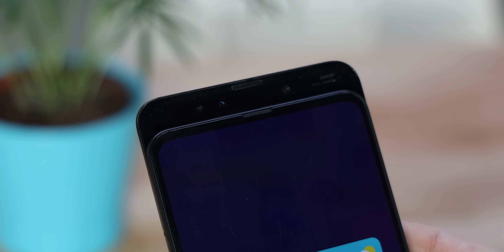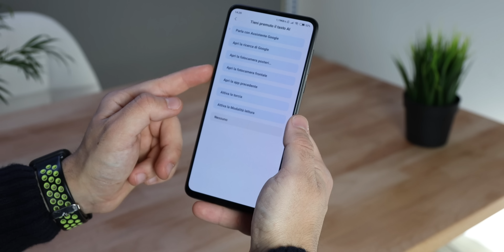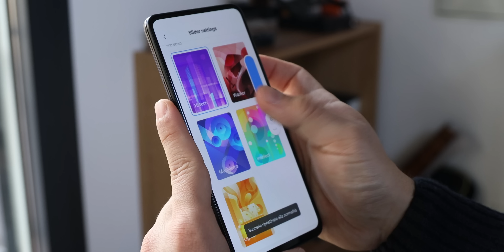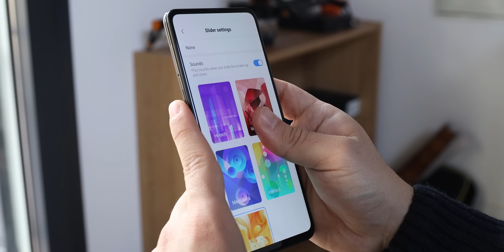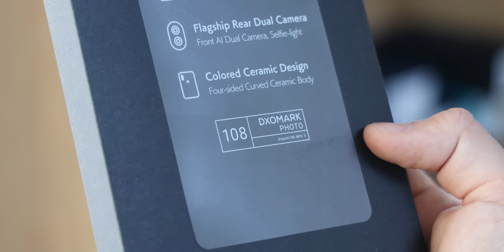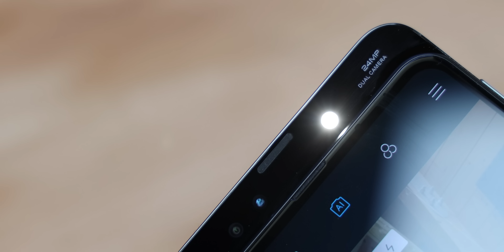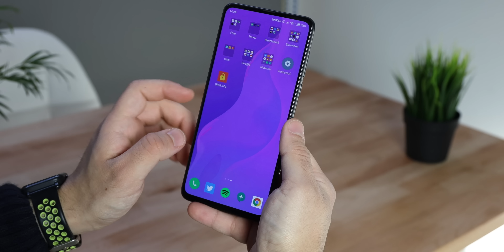Recensione Xiaomi Mi Mix 3: difficile chiedere di più a 499€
Disponibile in Italia da circa una settimana, Xiaomi Mi Mix 3 è un prodotto a cui è difficile fare veri appunti. Slider, nessun notch, ottimo display, fotocamere eccellenti, e costruizione molto attenta.

Si, manca la certificazione Ip68, non ha audio stereo e ha una batteria non particolarmente grande ma. costa anche 499€ e a qualcosa bisogna pur rinunciare rispetto ai top di gamma da 1000€ non credete?